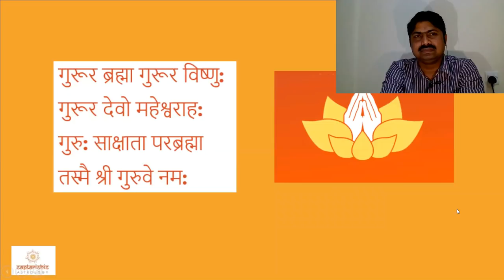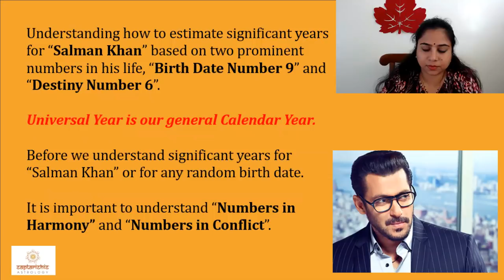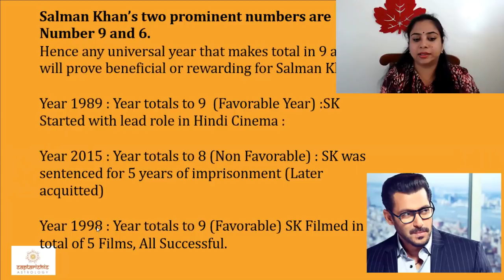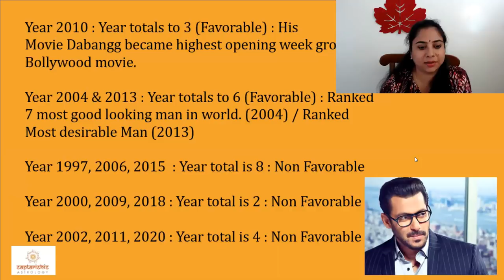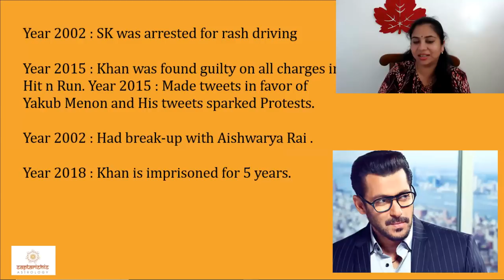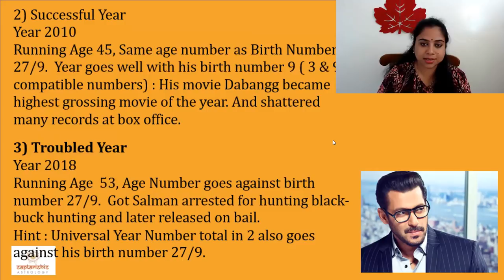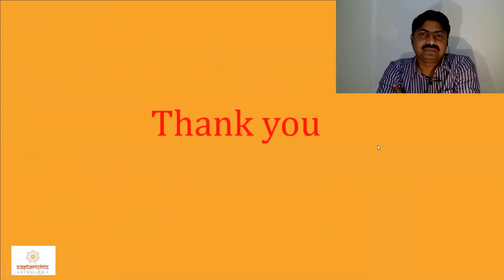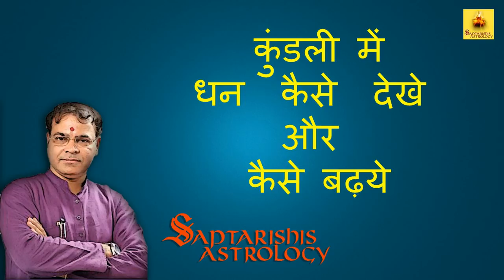Significance Of Running Year In Chaldean Numerology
What Is the Significance Of Running Year In Chaldean Numerology. How To Use It in Real Life. Does Numerology really work. Master Numerologist Niranjan Fakirchand Yadav who helps people free for his numerology services breaks the code of numerology for you.

★Please leave your comment & let us know if you want to learn any specific topic.★